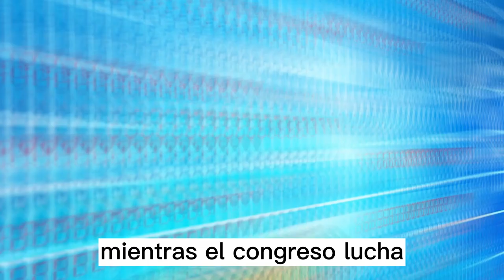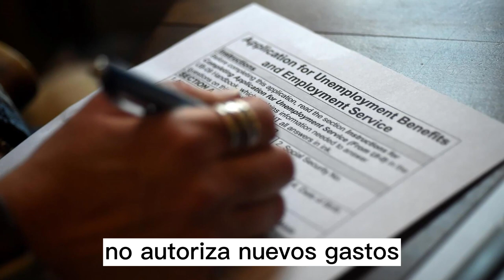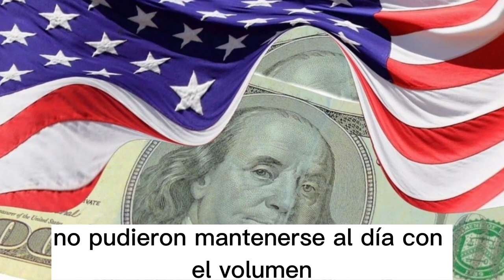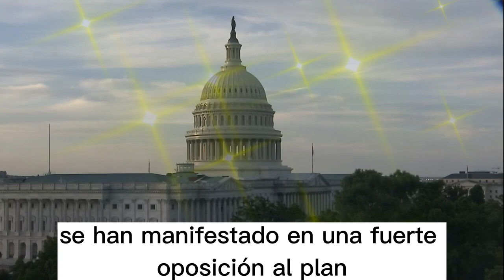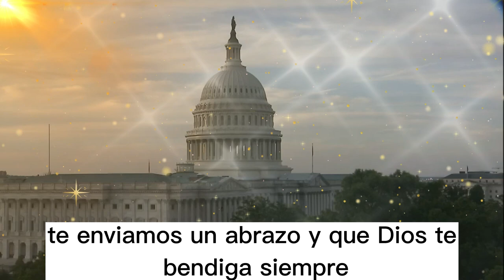🚨🚨ULTIMA HORA LA CATÁSTROFE ES REAL INFORME COMPLETO NOTICIAS DE ESTADOS UNIDOS DE AMÉRICA 6 DE MAYO